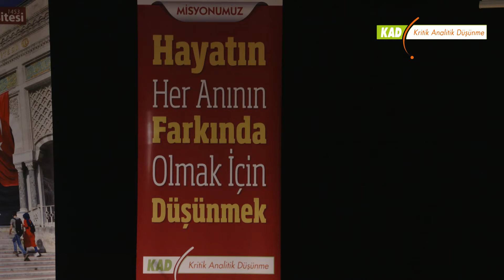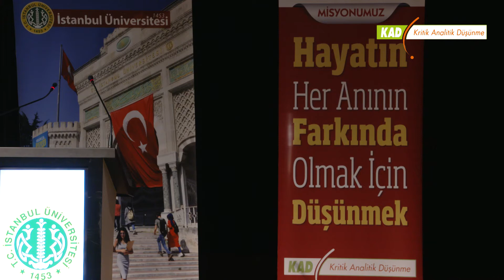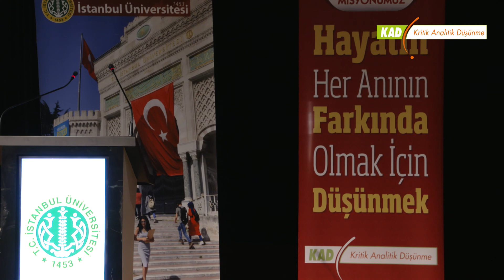Dr. Tekamul Buber - International Symposium on Critical and Analytical Thinking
After the first international symposium organized at Sakarya in 2015, the second International Symposium on Critical and Analytical Thinking (ISCAT2018)  held at the Istanbul University Culture and Congress Center  on 27th of April, 2018. ISCAT2018 organized through the collaboration of Academic Platform, Critical and Analytical Thinking Platform, Sakarya University and Istanbul University